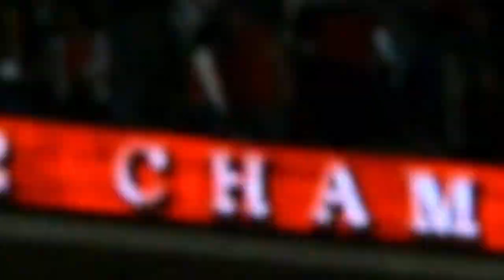WNBA 101: Tamika Catchings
Indiana Fever forward and 2012 WNBA Champion, Tamika Catchings details players she looked up to before entering the league, the type of music that best describes her style of play and her welcome to the WNBA moment.